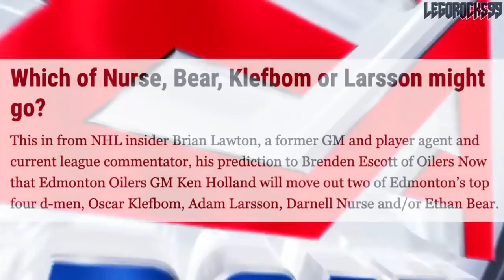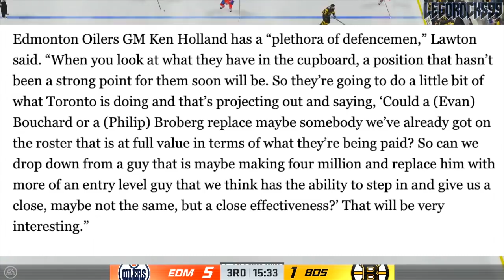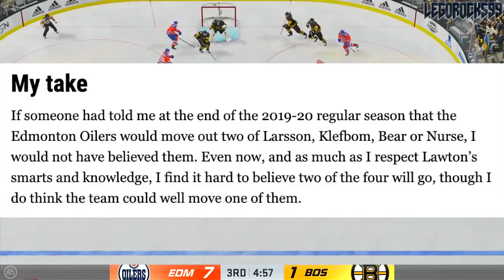Oilers To Trade TWO Of Darnell Nurse, Adam Larsson, Oscar Klefbom, Or Ethan Bear? NHL Trade Rumours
Today we're discussing the Edmonton Oilers, and the idea brought up by Brian Lawton on the Edmonton Journal that says that they will trade two of their top four defencemen on the team, to make room for NHL top prospects Evan Bouchard and Philip Broberg.

Their top four consists of Darnell Nurse, Adam Larsson, Oscar Klefbom, and Ethan Bear.

Ethan Bear is the youngest player discussed in this video, as he was drafted out of the 2015 NHL Entry Draft.

1st - Edmonton Oilers, Connor McDavid
2nd - Buffalo Sabres, Jack Eichel
3rd - Arizona Coyotes, Dylan Strome
4th - Toronto Maple Leafs, Mitch Marner
5th - Carolina Hurricanes, Noah Hanifin
6th - New Jersey Devils, Pavel Zacha
7th - Philadelphia Flyers, Ivan Provorov
8th - Columbus Blue Jackets, Zach Werenski
9th - San Jose Sharks, Timo Meier
10th - Colorado Avalanche, Mikko Rantanen
11th - Florida Panthers, Lawson Crouse
12th - Dallas Stars, Denis Gurianov
13th - Boston Bruins (from Los Angeles Kings), Jakub Zboril
14th - Boston Bruins, Jake DeBrusk
15th - Boston Bruins (from Calgary Flames), Zachary Senyshyn
16th - New York Islanders (from Pittsburgh Penguins via Edmonton Oilers), Mathew Barzal
17th - Winnipeg Jets, Kyle Connor
18th - Ottawa Senators, Thomas Chabot
19th - Detroit Red Wings, Evgeny Svechnikov
20th - Minnesota Wild, Joel Eriksson Ek
21st - Ottawa Senators (from New York Islanders via Buffalo Sabres), Colin White
22nd - Washington Capitals, Ilya Samsonov
23rd - Vancouver Canucks, Brock Boeser
24th - Philadelphia Flyers (from Nashville Predators via Toronto Maple Leafs), Travis Konecny
25th - Winnipeg Jets (from St. Louis Blues via Buffalo Sabres), Jack Roslovic
26th - Montreal Canadiens, Noah Juulsen
27th - Anaheim Ducks, Jacob Larsson
28th - New York Islanders (from New York Rangers via Tampa Bay Lightning), Anthony Beauvillier
29th - Columbus Blue Jackets (from Tampa Bay Lightning via Philadelphia Flyers and Toronto Maple Leafs), Gabriel Carlsson
30th - Arizona Coyotes (from Chicago Blackhawks), Nick Merkley

Ryan Nurse is the second youngest player, as he was drafted out of the 2013 NHL Entry Draft.

1st - Colorado Avalanche, Nathan MacKinnon
2nd - Florida Panthers, Aleksander Barkov
3rd - Tampa Bay Lightning, Jonathan Drouin
4th - Nashville Predators, Seth Jones
5th - Carolina Hurricanes, Elias Lindholm
6th - Calgary Flames, Sean Monahan
7th - Edmonton Oilers, Darnell Nurse
8th - Buffalo Sabres, Rasmus Ristolainen
9th - Vancouver Canucks (from New Jersey Devils), Bo Horvat
10th - Dallas Stars, Valeri Nichushkin
11th - Philadelphia flyers, Samuel Morin
12th - Phoenix Coyotes, Max Domi
13th - Winnipeg Jets, Josh Morrissey
14th - Columbus Blue Jackets, Alexander Wennberg
15th - New York Islanders, Ryan Pulock
16th - Buffalo Sabres (from Minnesota Wild), Nikita Zadorov
17th - Ottawa Senators, Curtis Lazar
18th - San Jose Sharks (from Detroit Red Wings), Mirco Mueller
19th - Columbus Blue Jackets (from New York Rangers), Kerby Rychel
20th - Detroit Red Wings (from San Jose Sharks), Anthony Mantha
21st - Toronto Maple Leafs, Frederik Gauthier
22nd - Calgary Flames (from St. Louis Blues), Emile Poirier
23rd - Washington Capitals, Andre Burakovsky
24th - Vancouver Canucks, Hunter Shinkaruk
25th - Montreal Canadiens, Michael McCarron
26th - Anaheim Ducks, Shea Theodore
27th - Columbus Blue Jackets (from Los Angeles Kings), Marko Dano
28th - Calgary Flames (from Pittsburgh Penguins), Morgan Klimchuk
29th - Dallas Stars (from Boston Bruins), Jason Dickinson
30th - Chicago Blackhawks, Ryan Hartman